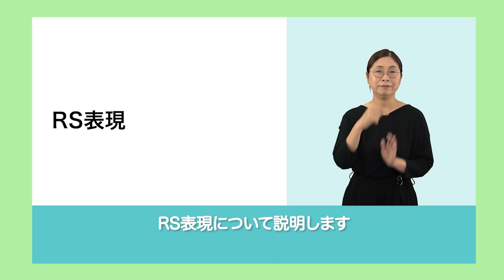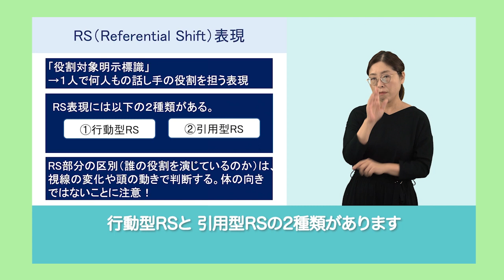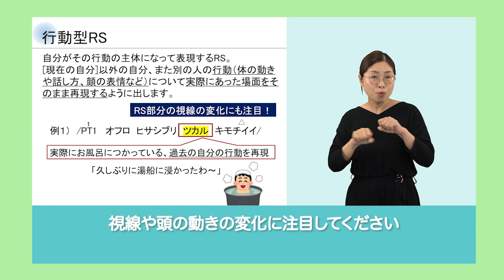【オンデマンド教材】RS表現って？？手話の文法が学べるコンテンツがついに群馬大学から！！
群馬大学が今年度から始めたプロジェクトについて、紹介します！
「手話の文法をどう勉強したらいいかわからない...」「そもそも手話の何から勉強したらいいのかわからない」という方におすすめのコンテンツになっているはず...！
群馬大学に通わなくても手話を学べるチャンスです！
ぜひ皆様！！一緒に勉強しましょう！

公開講座の詳細とお申し込みはこちらから。